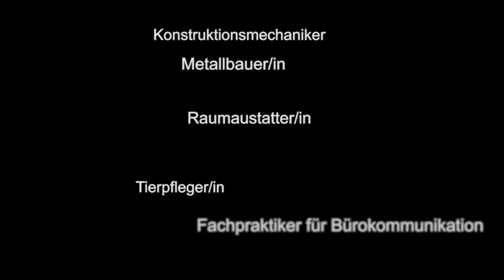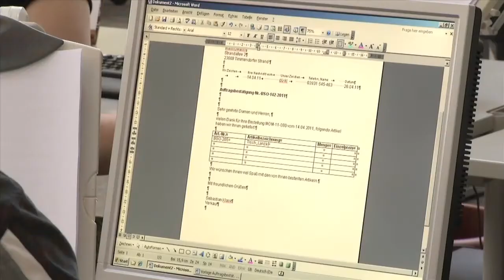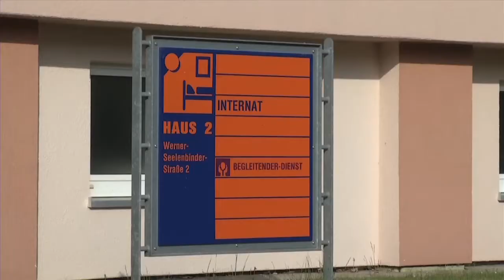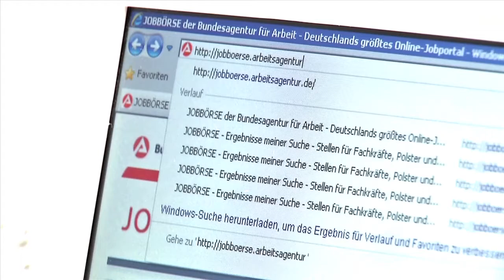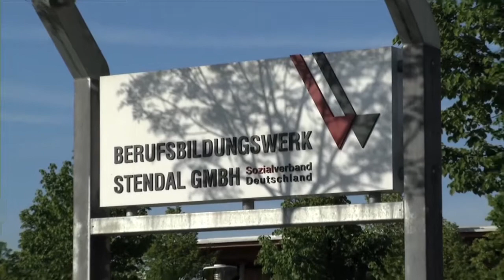Das BBW Stendal stellt sich vor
Dieses Video enthält Informationen über die Berufsausbildung im Berufsbildungswerk Stendal. Es werden allgemeine Informationen über die Stadt Stendal sowie das BBW gegeben und die Berufe in den Berufsfeldern Agrarwirtschaft, Farbtechnik und Raumgestaltung, Hauswirtschaft, Ernährung und Gästebetreuung, Holztechnik, Kfz-Technik, Metalltechnik, Tierhaltung und Tierzucht sowie Wirtschaft und Verwaltung vorgestellt. Zudem werden die begleitenden Dienste präsentiert und einige Auszubildende kommen zu Wort.